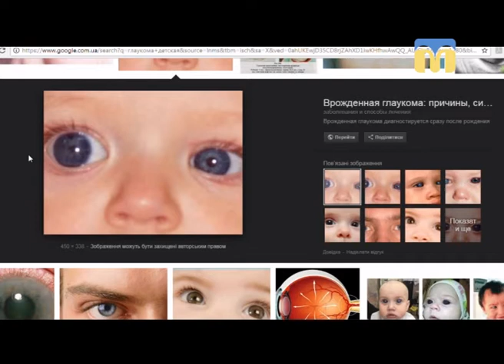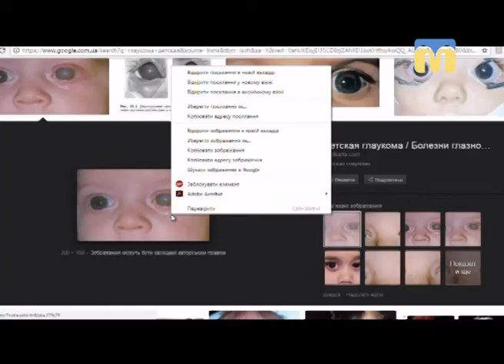Новий день. Правила збереження зору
Які захворювання очей в Україні та Миколаєві є найпоширенішими? Через що вони виникають і хто в групі ризику? Як миколаївці ставляться до свого зору? Фахові відповіді на ці запитання дала наша гостя, головний лікар обласної офтальмології Красіміра Рилькова.